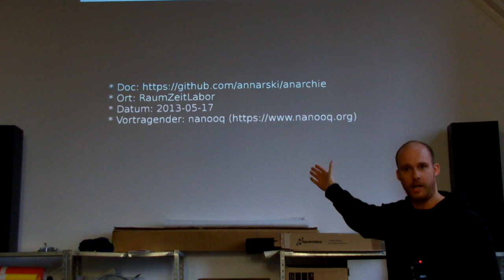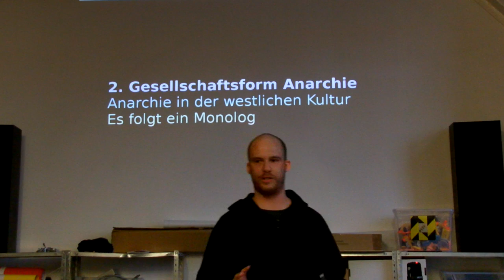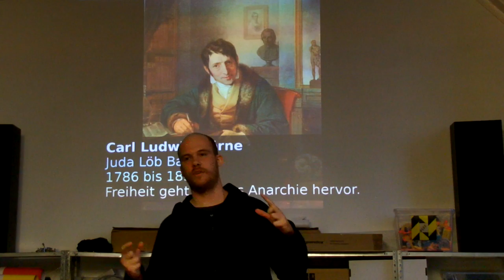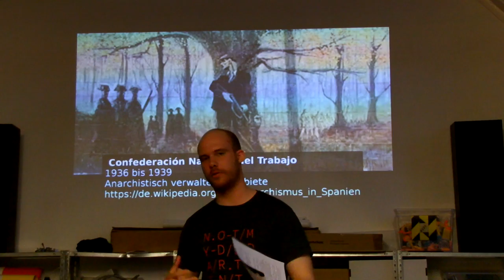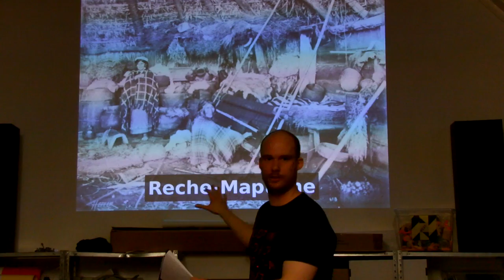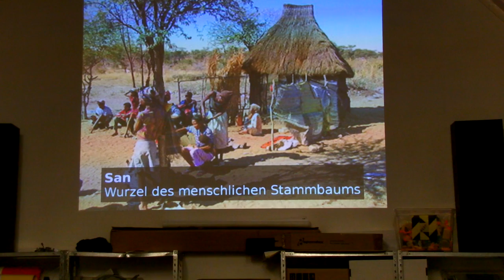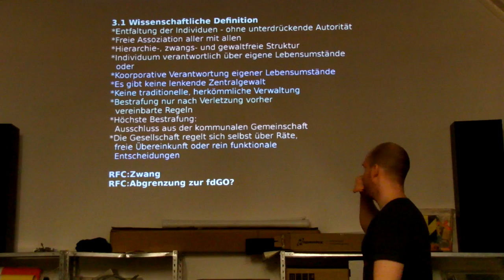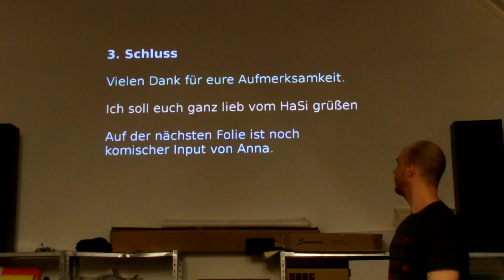RaumZeitLabor: Gesellschaftsform Anarchie (Vortragsreihe Anarchie Teil 1)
Hier wird Anarchie von Anomie abgegrenzt und die alltägliche Verwechselung aufgezeigt. Nach einem Verfolgen des Wortes "Anarchie" durch die Geschichte der westlichen Kultur und Spuren existierender Anarchiegesellschaften, werden zwei indigene Völker als einzig existierende Beispiele gelebter Anarchie angeführt. Abgeschlossen wird Anarchie mit einer Aufstellung an Kriterien, die die Wissenschaft als charakteristisch für Anarchie ansieht. Durch den Vortrag hinweg existieren Feedbackschleifen und eine Q&A-Runde am Ende ist vorgesehen.